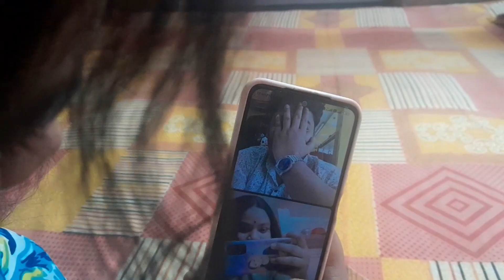মামপি আমার সাথে এরকম করবে ভাবিনি😭 তিশাকে ছেলের বউ করতে চায় মাসী😍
🌸Vlog #203

🌸Take love from
Priyanka Adak
Family vlog
Bengali vlog
Bengali vlog channel
Lifestyle vlog
Funny vlog
Fun
Entertainment
Daily lifestyle
Shopping
Celebration
Marriage vlog
Wedding